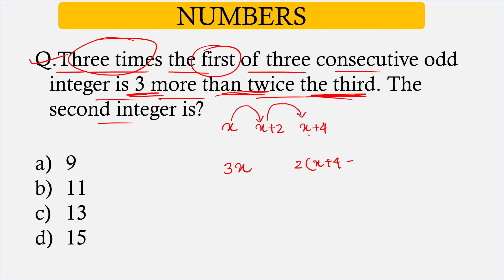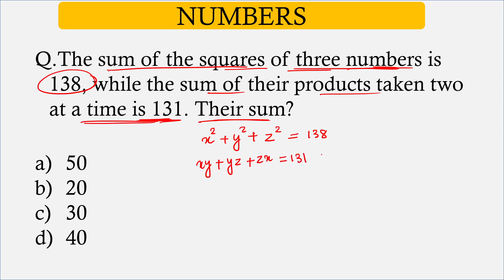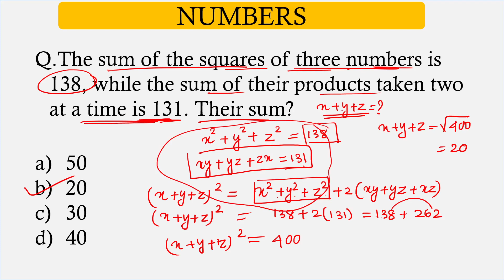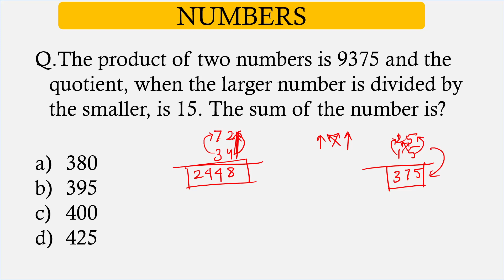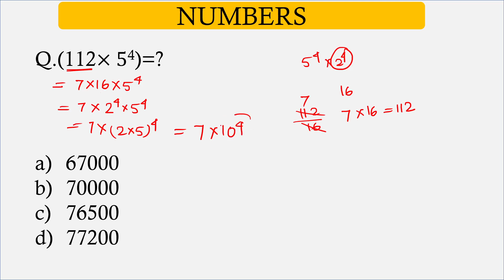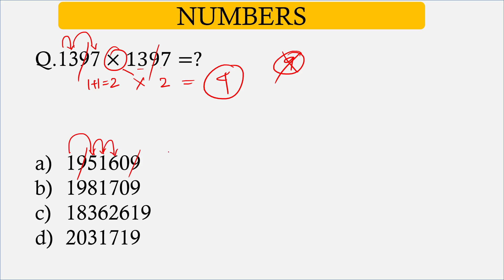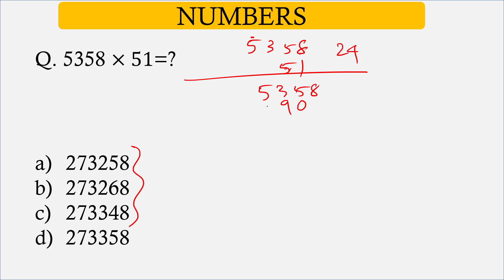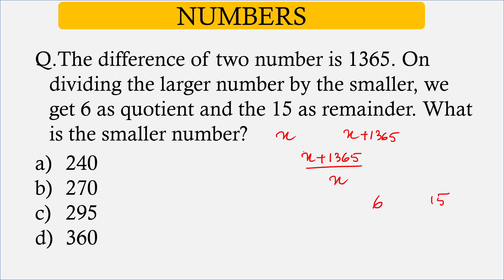Maths for ASO Odisha secretariat//Number System//Part 2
Best Video For ASO Odisha. This Video contains Algebra Which is most important from the syllabus point of view. Video is completely needed for ASO Odisha And Other state and central Govt. Examination.